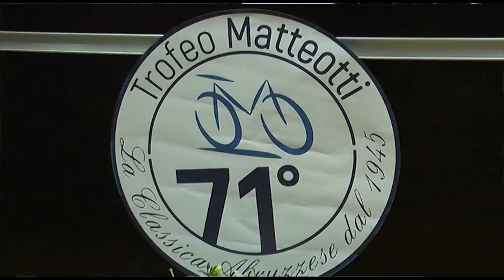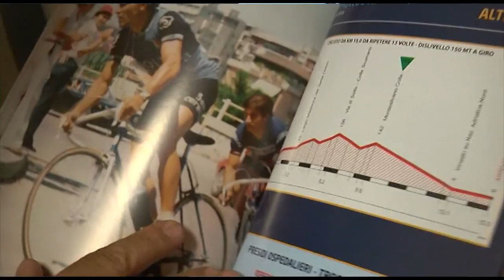Sebastiani Abruzzo tiepido verso il Matteotti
Stamani la punzonatura per il Trofeo Matteotti di Pescara. Le operazioni si sono svolte a Cesenatico in occasione della medesima procedura per il Memorial Pantani, corsa gemellata con il Matteotti. Intanto il patron Daniele Sebastiani lancia un monito e invita la regione a essere meno tiepida verso una competizione che rappresenta tutto l’Abruzzo